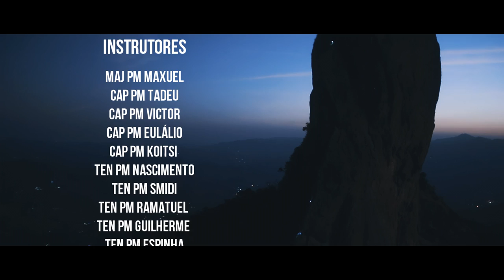CSALT I / 2022 (Bombeiros SP)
Vídeo do curso de Salvamento em Altura do Corpo de Bombeiros do Estado de São Paulo, realizado pela Escola Superior de Bombeiros a maior escola de bombeiros da América Latina! Coordenado pelo Cap PM Victor Silva.

O curso que teve início no final de Junho de 2022 e tem como principal objetivo, capacitar novos profissionais da área do salvamento em altura, ensinando novas técnicas, apresentando equipamentos atualizados e assim contribuindo com a atividade de salvamento.

Aumente o som e curta alguns dos emocionantes momentos desses guerreiros no curso!